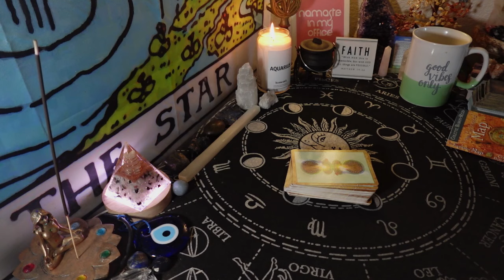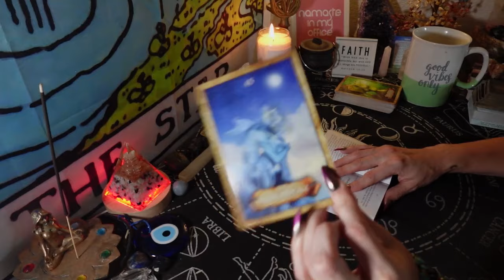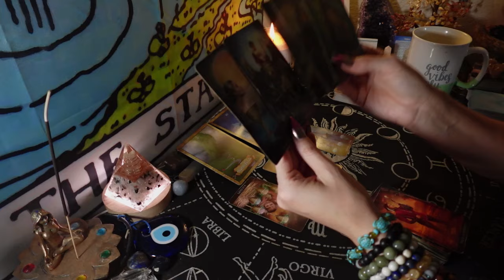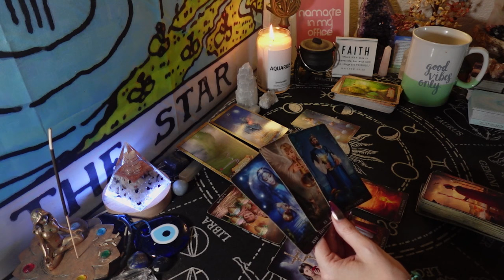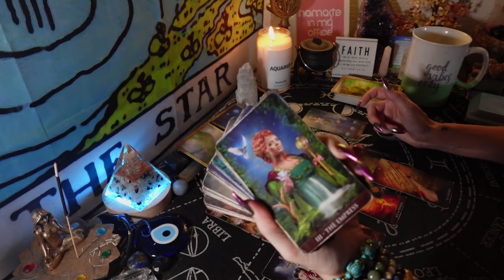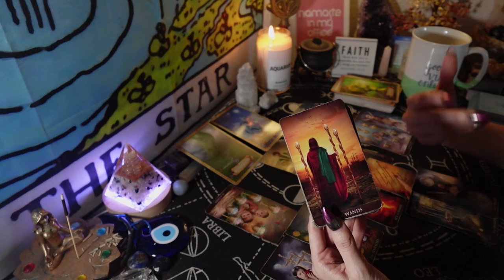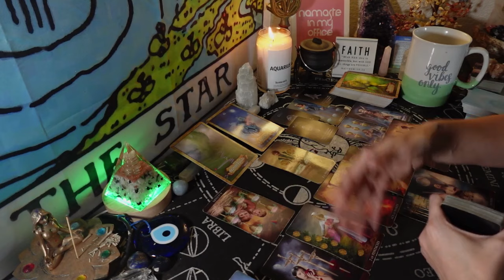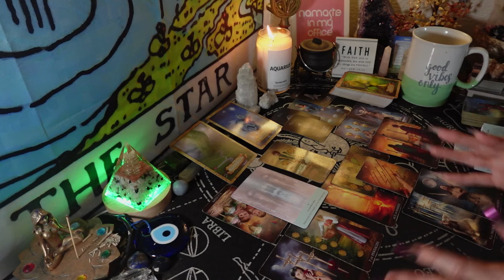IT IS COMING! EVERYTHING'S COMING TOGETHER. ALIGNMENT HAS ARRIVED. YOUR DREAM IS COMING TO FRUITION.